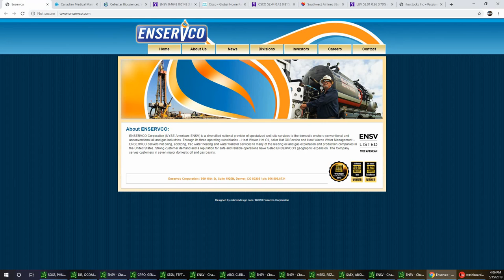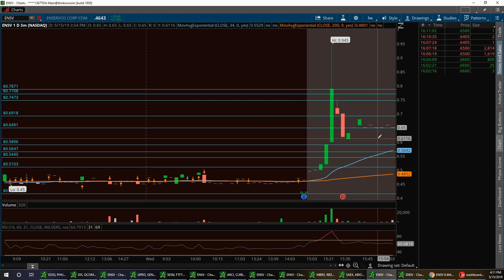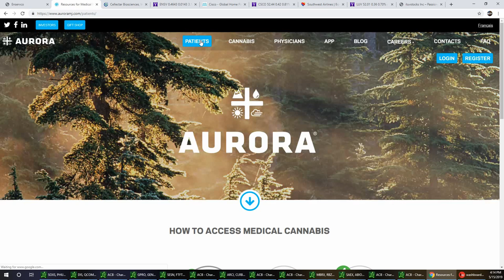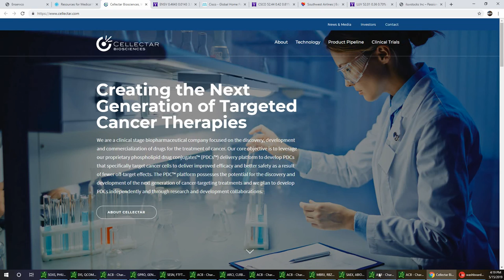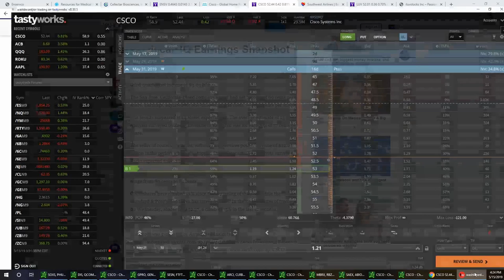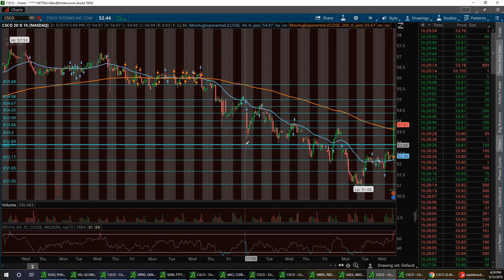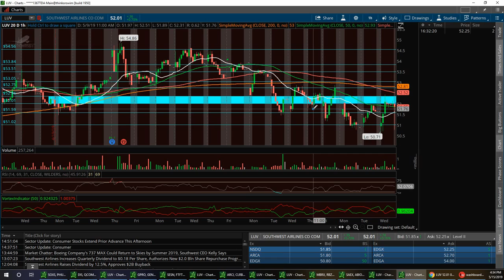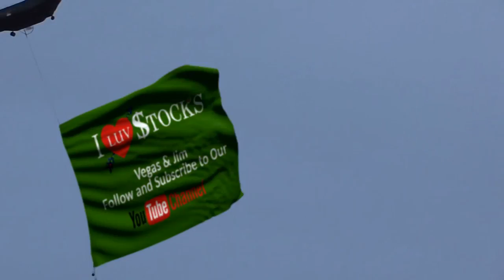Vegas & Jim Wall Street Report $ENSV $ACB $CLRB $CSCO $LUV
channel